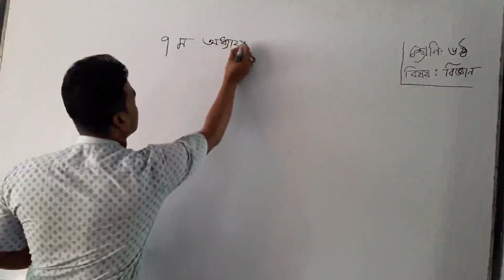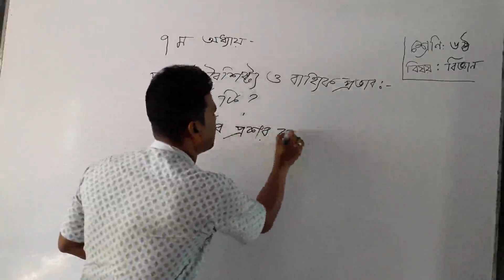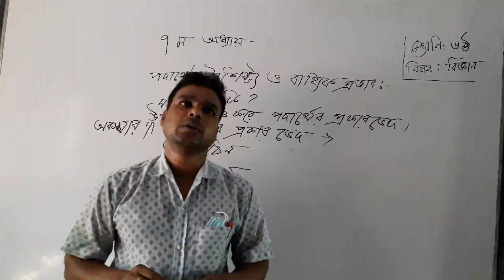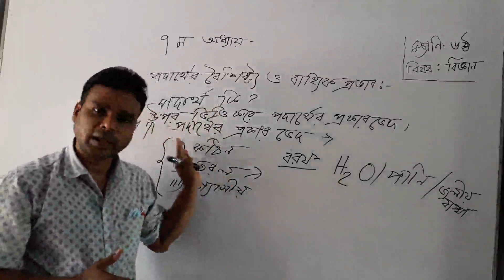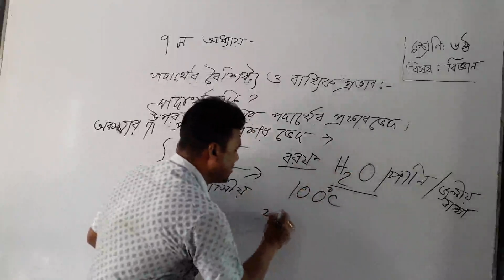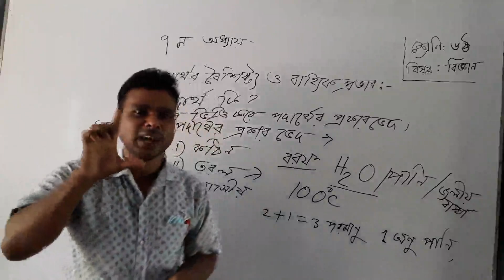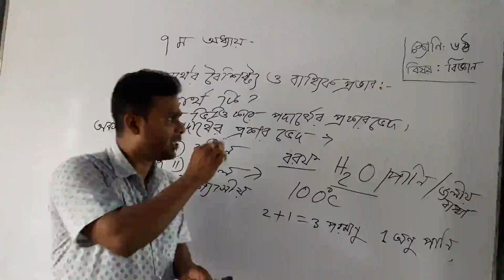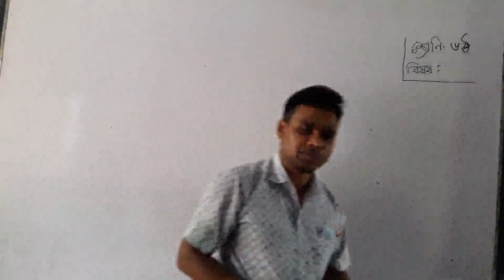শ্রেণি: ষষ্ঠ, বিষয়: বিজ্ঞান (অধ্যায়-7)